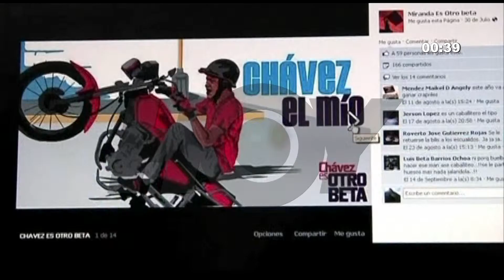Resumen Latinoamérica: Incendios forestales en Ecuador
Ya son 33 mil 141 hectáreas afectadas por los incendios forestales que arrasan en Ecuador desde el pasado primero de junio, ahora un grupo de científicos chilenos ayudarán a controlar las llamas. La información destaca en el Resumen Mundo en 60 segundos.